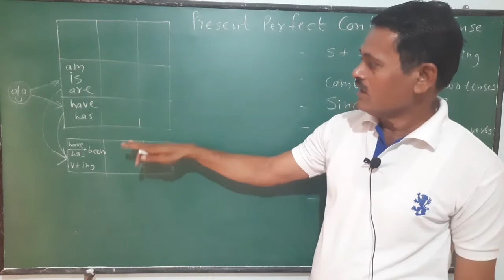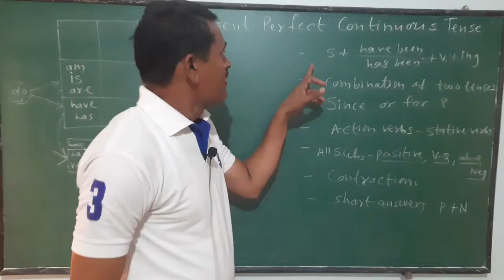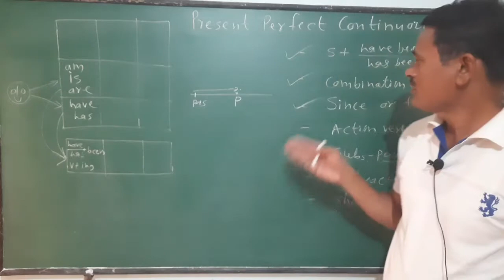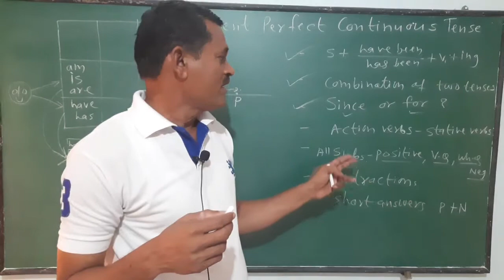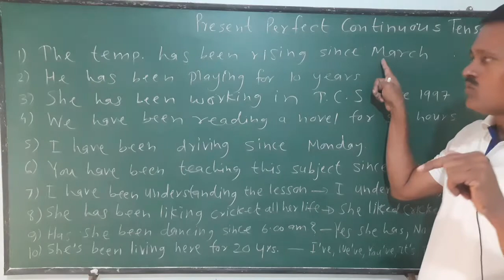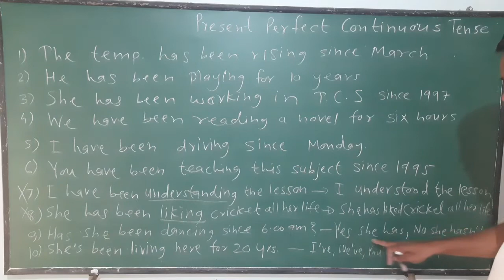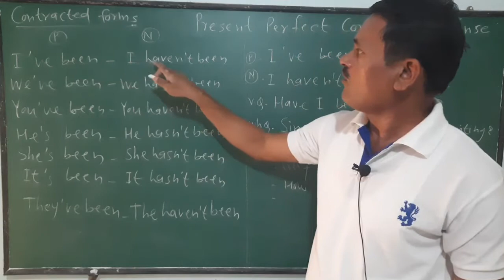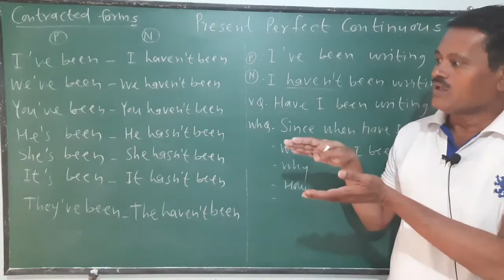Use Of Present Perfect Continuous Tense And Since And For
This is useful tense.Action begins in past and and remains up to present.